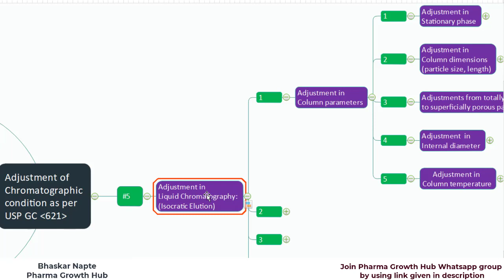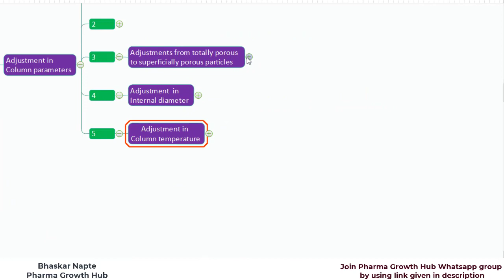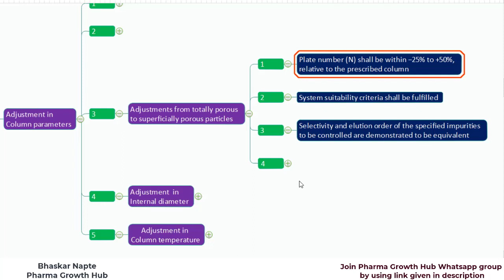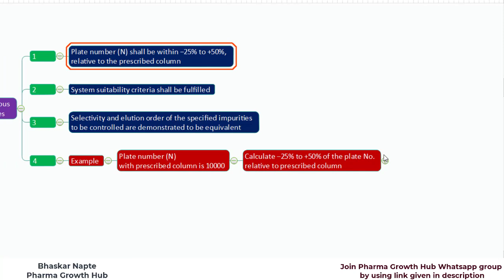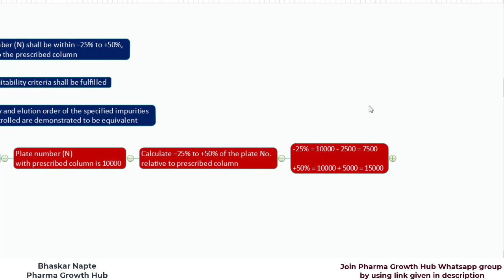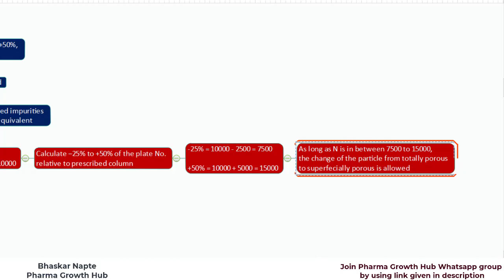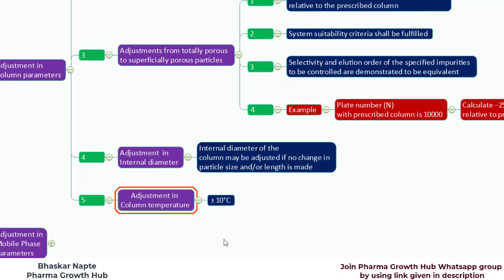USP General Chapter 621: Adjustment in Column (porosity, internal diameter, and temperature)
Join Pharma growth Hub and receive all updates on WhatsApp

USP General Chapter 621 (Chromatography) talks about possible adjustments in chromatographic conditions. This video will help you to understand adjustment in column parameters in LC when operated in an isocratic mode

1. Adjustments from totally porous to superficially porous particles
2. Adjustment  in Internal diameter
3. Adjustment in Column temperature